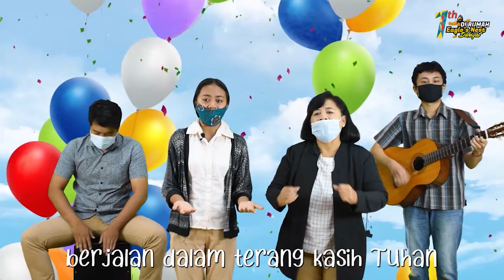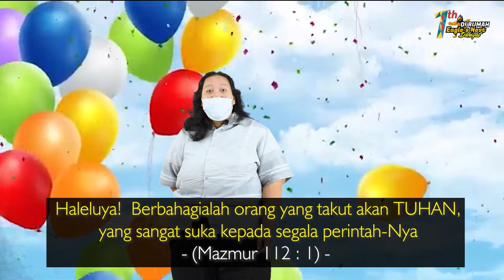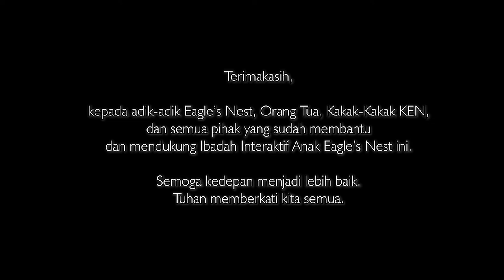Ibadah Interaktif Anak Eagle's Nest (Kelas Musa, Kelas Samuel, Gereja Anak) - Minggu, 14 Maret 2021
Firman Tuhan: Kerukunan dalam keluarga Yesus
Ayat Firman: Matius 1 : 18-21, Mazmur 112 : 1
Pembawa Firman : Kak Novi